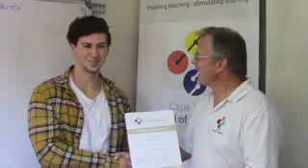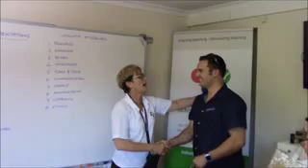NCA Term 4 2016 RECAP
A few memories and moments of Term 4 2016 @ New Cloud Academy